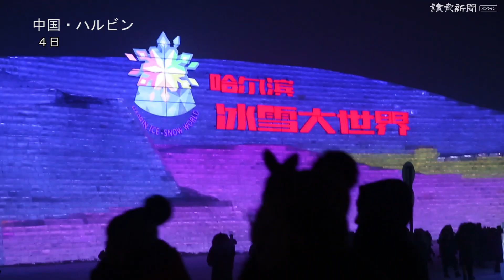極寒でも「国際氷雪祭り」盛況…中国・ハルビン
冬の気温が氷点下２０度を下回る中国東北部のハルビンで５日、恒例の「国際氷雪祭り」が開幕した。市内を流れる松花江沿いのメイン会場は４日夜、一足先に公開され、色鮮やかにライトアップされた巨大な氷の城や雪の仏像などに大勢の観光客が見入っていた＝中国総局　片岡航希撮影　2020年1月5日公開